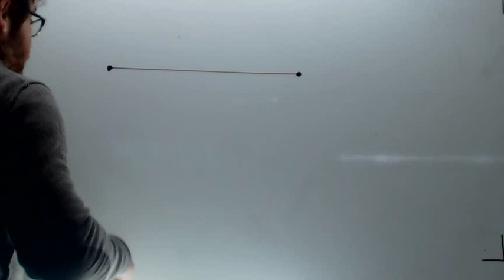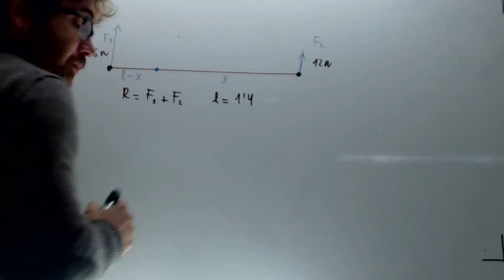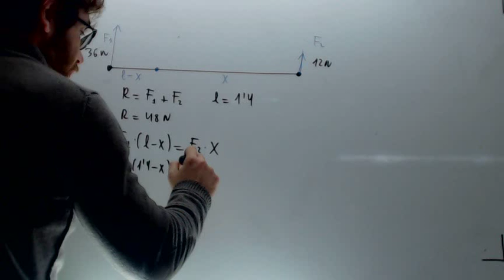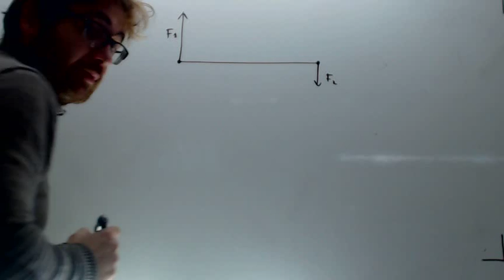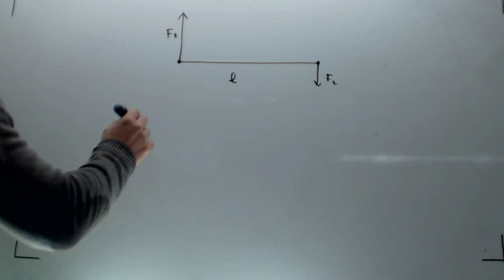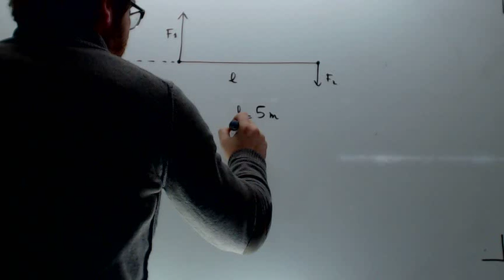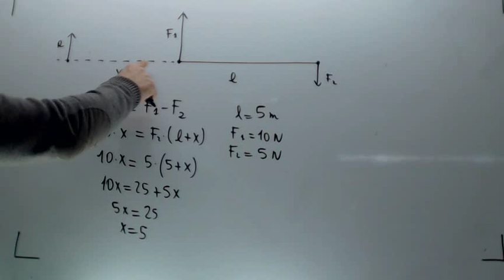Composicion de fuerzas paralelas Fisica 4º ESO Academia Usero Estepona